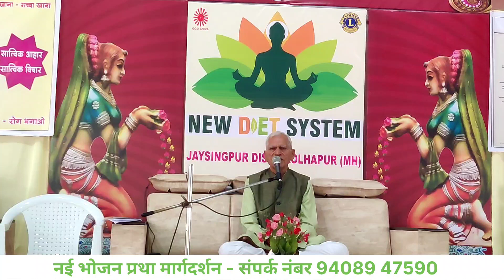चलना और कसरत कितने हद तक जरूरी है ?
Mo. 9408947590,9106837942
Raw food recipes queen - Krishna Chhelavada
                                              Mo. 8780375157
NDS Consultant Incharge - Beena Borasiya
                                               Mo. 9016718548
YouTube editor - Hayati chudasama
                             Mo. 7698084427